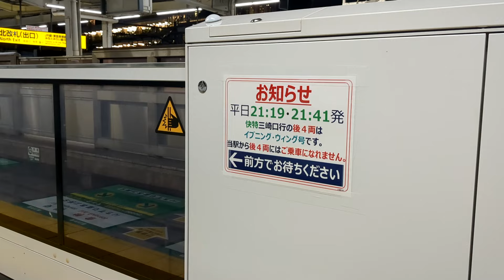【ホームドアもドアカット】快特と連結する「イブニング・ウィング号」発着時のホームドア制御 京急電鉄横浜駅ほか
京急電鉄が平日夜に運行している座席指定列車「イブニング・ウィング号」のうち14号・16号は、快特の後ろに連結する形で運行されています。
途中の京急蒲田駅・京急川崎駅・横浜駅では前8両の快特編成のみドアを開閉し、後4両のウィング編成は「ドアカット」を行うため、ホームドア側もQRコード式制御システムによって後4両分の締め切りに対応しています。

ホームドアなどの鉄道技術に注目するWebサイト「YCS-info」